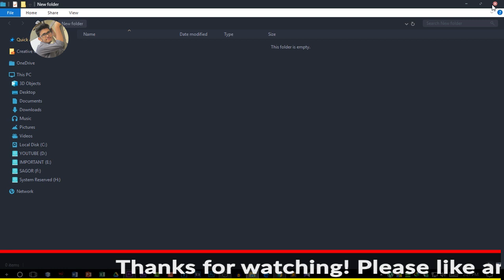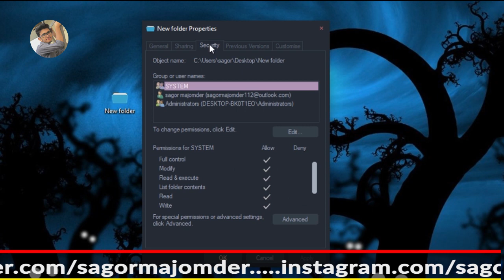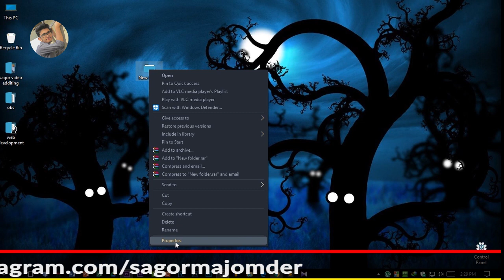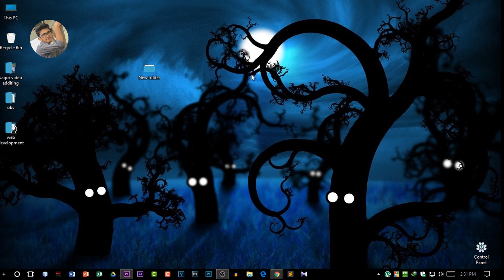Lock Folder on Computer Without Password and Software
How To Lock Folder Without Password and Software (2018)
Computer Folder Lock Without Software
Computer Folder Lock
Hey Bondhura aj ami ei video te apnader sathe share korechi kivabe amra computer er jekono folder ke lock kore felte pari kono software use na korei. se sathe folder ke lock ba unlock korar jonno apnader kono password o dite hobe na.

RELATED TOPICS OF THIS VIDEO :
কিভাবে কম্পিউটারের ফোল্ডার লক করবেন সফওয়্যার ছাড়াই
কোন সফটওয়্যার ছাড়াই কম্পিউটারে ফোল্ডার লক কিভাবে করতে হয় ?
ফাইল লক করুন সফটওয়্যার ছাড়াই
কোন সফটওয়ার ছাড়াই আপনার যেকোন ফোল্ডার লক করুন
কিভাবে ফোল্ডার লক করা যায়
Folder Lock করুন কোন Software ছাড়াই
lock folder without any software
How to lock folder without any software
lock folder without software in bangla
how to lock folder on computer
how to lock folder on computer without any software
how to lock folder in windows 10
how to lock folder in any windows
how to lock folder in windows without sofware

[Bangla] How to Refresh All Drive in computer by One Click | Refresh Your All Drives By One Click

ABOUT MY CHANNEL :
©SAGOR- 2018